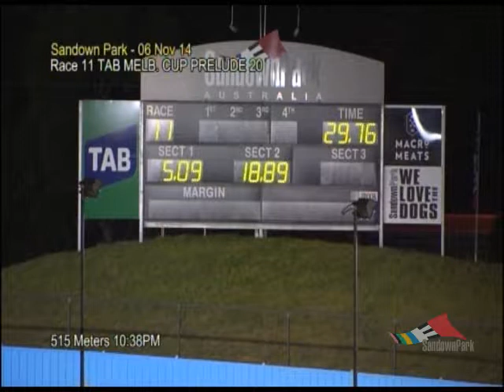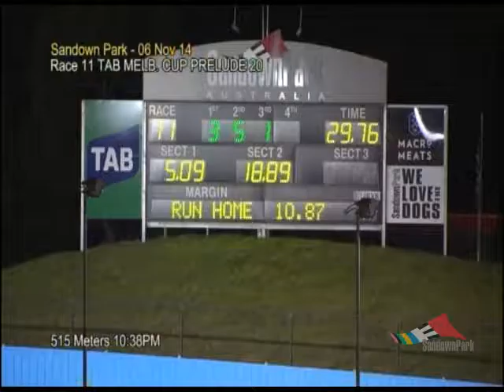2014 TAB Melbourne Cup Prelude 20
Cosmic Wise wins Melbourne Cup Prelude 20